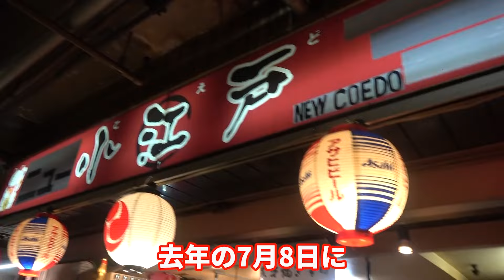日本最古の地下商店街と外国人インタビュー / Deep exploration of Asakusa and interviews with foreigners.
ユーチューブチャンネル『シャベチャン』は、
グラビアアイドルで結成するアイドルユニット
「sherbet」が、毎回おもしろい
企画に全力でチャレンジしています。

In ShabeChan, a YouTube channel run by an Gravure idol unit,
we always tackle with a variety of fun activities!
We post a video on every Wednesday, Thursday, Friday,
Saturday, and Sunday at 6:00PM (Japan time).